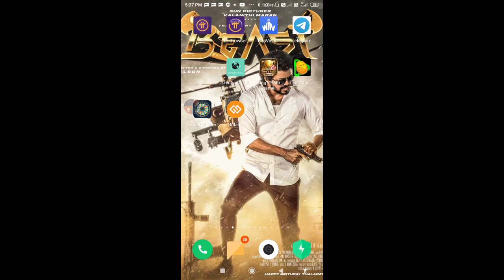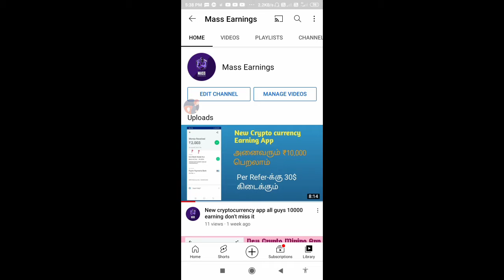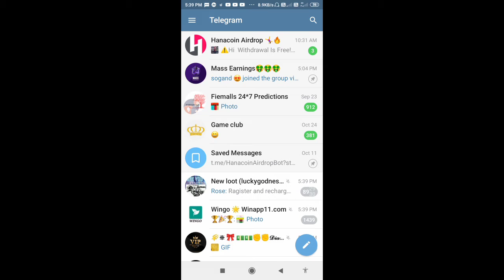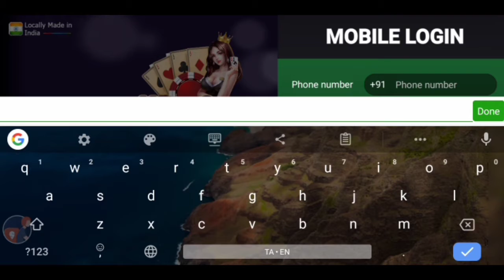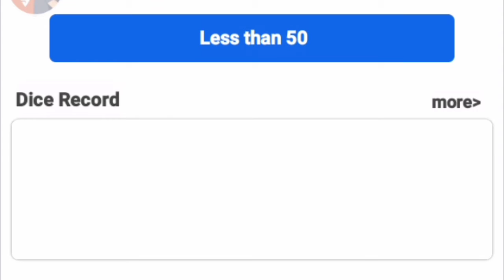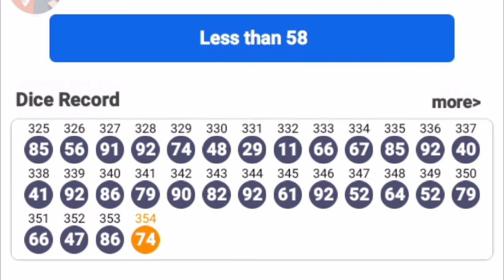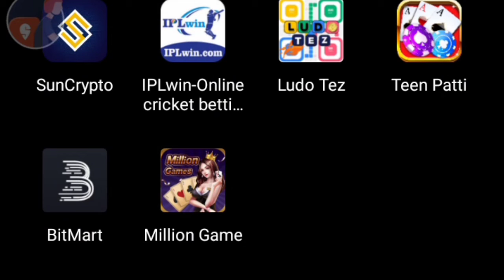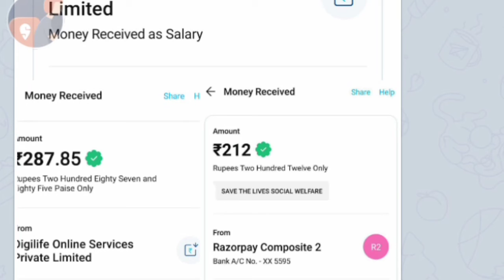New betting app all guys 200₹ earning don't miss it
refer code:p44990